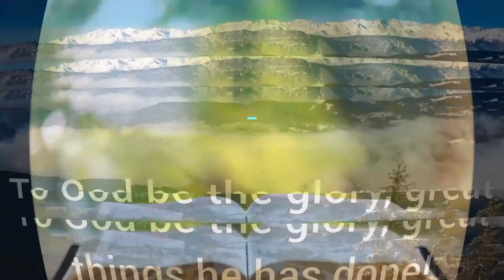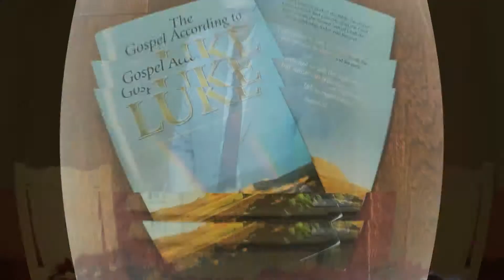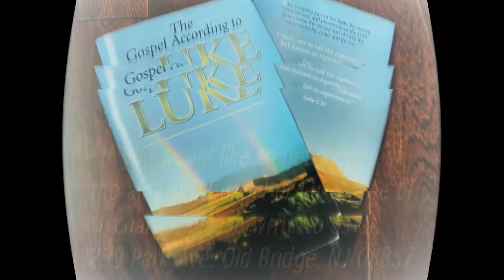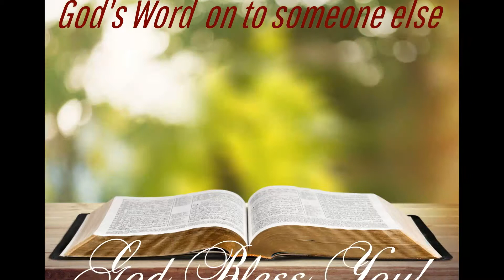LUKE 2: 25-35 – FIVE MEN, THREE WOMAN AND THE BIRTH OF CHRIST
January 6th, 2021 - Wednesday Service

To get a free booklet of The Gospel of Luke please contact our Church website at:

The music of this video is beautifully played by Song Leader's Friend